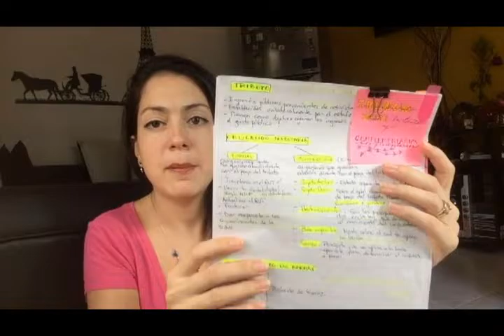Haul material escolar/ Vuelta al cole/Regreso a clases - Dayuti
Bellesuras, hoy les traigo una actualizacion del mini haul de material escolar para la vuelta a clases que hice en agosto, pues compré algunas cositas nuevas durante este mes y quiero compartirlas con ustedes por si les son de utilidad.

Recuerda que hay muchas otras opciones que quizás te gusten más.

Muackss, muacksss, se les quiereeeeee